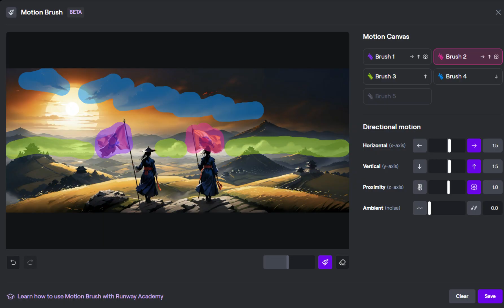AI video generation Runway Multi Motion Brush Test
멀티 모션 브러시는 첨부 이미지처럼 각 부분 마스킹하고 모션 방향 등의 값 지정이 가능합니다.
이미지는 우형준님 이미지 사용